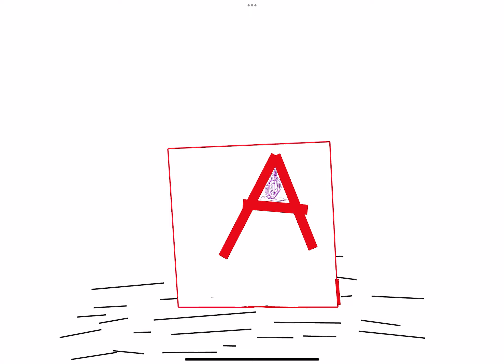All of this in one drawing!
The app I used is endless paper